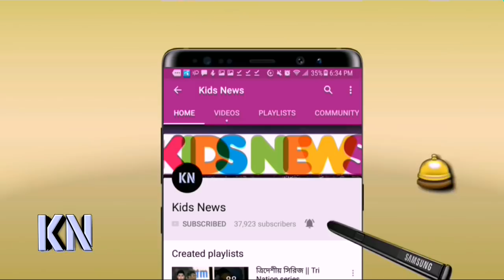"তারা পাকিস্তানে চলে যাক" - মেজাজ হারিয়ে সমর্থকদের উদ্দেশ্যে একি বললেন পাপন | Nazmul Hasan Papon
Bangla news | Breaking news | Top News Today | Today News Headlines | Sports  News | খেলার  খবর